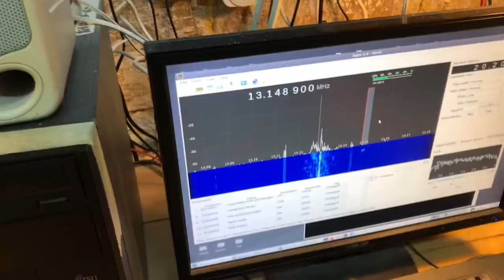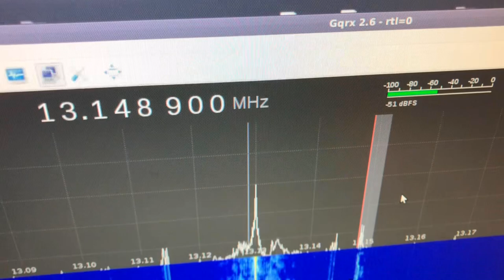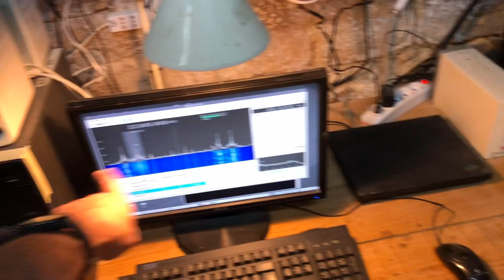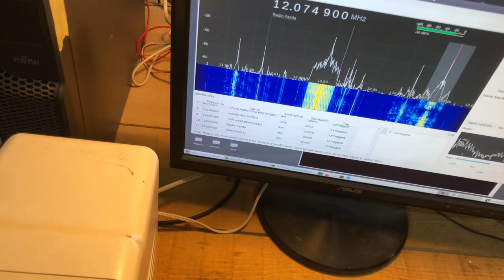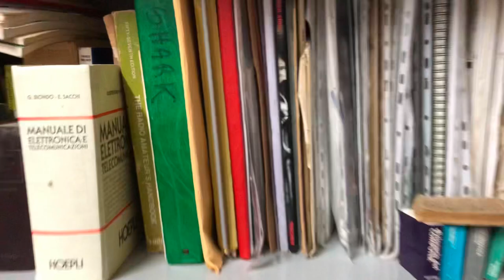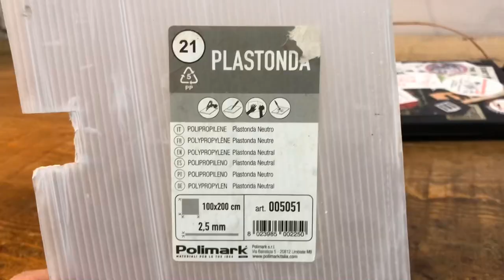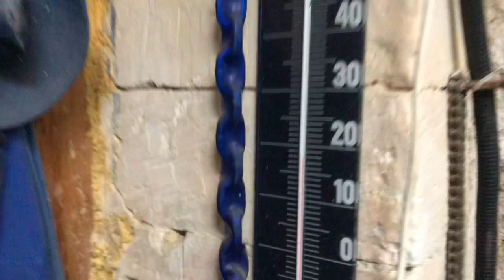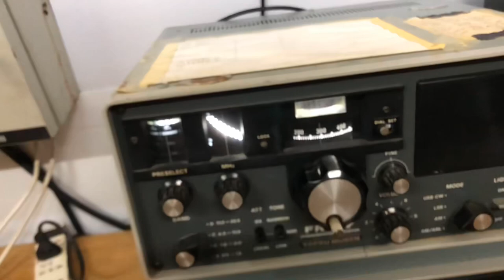Come ho SISTEMATO il mio LABORATORIO che era in abbandono da anni??? ECCO COME SISTEMARE IL LAB!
Un video di un paio di mesi fa che avevo dimenticato di pubblicare!
Non riuscendo piu' neanche a muovermi, con tutti i tavoli occupati da str0nz4t3 di ogni tipo, decido che e' il momento di mettere a posto, fare spazio, gettare spazzatura e cose inutili.

Il Risultato E' Sconvolgente Con Le Maiuscole !!111

Improvvisazione finale al pianoforte verticale by me stesso